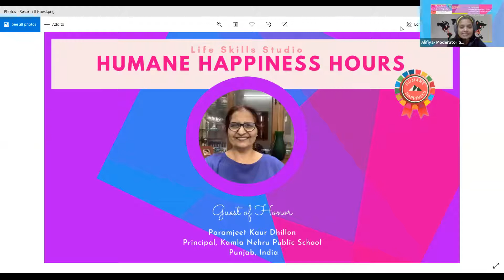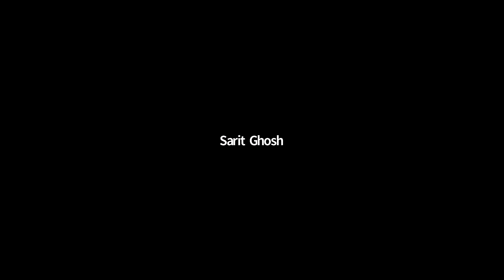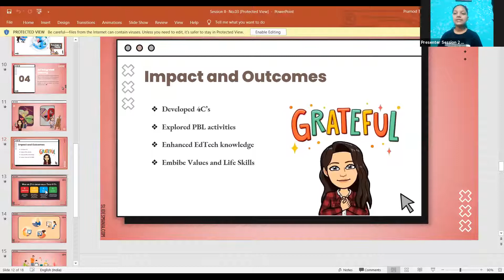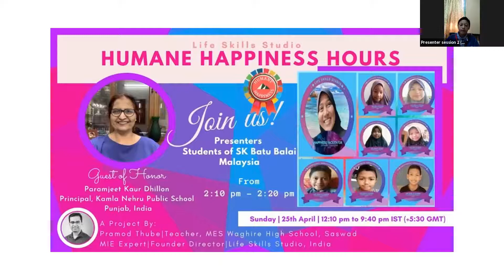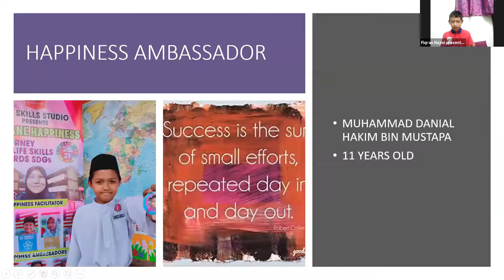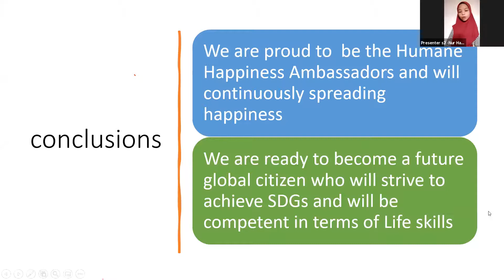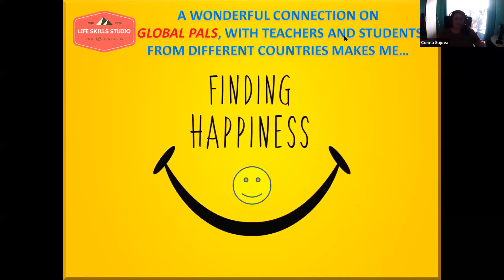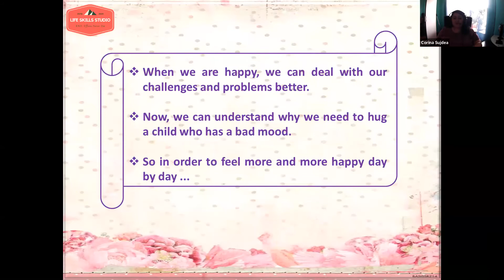Humane Happiness Hours 2021: Session 2 Part I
Inspired from ‘The Art of Happiness’ written by his holly highness Dalai Lama, the project Humane Happiness 2021 was an international collaborative project, the brainchild of passionate educator, Pramod Thube, an English teacher from Maharashtra, India and his Life Skills Studio. Established in October 2020, Life Skills Studio intends to inculcate essential Life Skills like empathy, critical thinking, creative thinking, self-awareness and so on in students, through PBL (Project Based Learning).
              'Happiness' has become a key word in these volatile, unstable and chaotic times of COVID19 pandemic as children are facing depression, anxiety, and other socio-economic impacts in large numbers like never. Unending lockdowns, uncontrollable social situations, lack of social activities, absence of peer interactions are few reasons for this. Being dependent and hence the most vulnerable member of society, children are getting affected by the ill effects of this pandemic a lot. According to UNICEF, 168 million children could not attend the school globally for almost an entire year. That’s the reason, why Life Skills Studio started this project to support students and teachers in getting out of this situation by working on their socio-emotional aspects.
             Over 250 educators from 40 different countries along with their 3496 students joined their hands in this project to make themselves and the world a happier one. The educators and students involved in the project at the right time during pandemic where the students needed the support in social-emotional aspects. It was indeed a call of the time!
                 The mission ‘Humane Happiness’ was simple; to train every single student and the educator to be happy and to help him/her to be a global citizen who will strive to achieve SDGs and will be competent enough in terms of Life skills to achieve lifelong happiness and master 'The Art of Happiness'. We focused the SDGs (Sustainable Development Goals) set by United Nations and 10 Life Skills laid down by World Health Organization.

                 To empower our Happiness Ambassadors (student participants) with skills to create 'Happiness' within themselves and the world, we infused special opportunities with education that brought an understanding of the term 'Happiness'. Students could experience the joy of contribution towards social cause that is essential for effective understanding of global citizenship. Through different activities, we tried to develop constructive habits, a sense of optimism and a skill of relationship building.

              The activities in Humane Happiness were conducted in three phases related to personal, collective and sustainable happiness. Knowing our Happiness Ambassadors, Happiness Skills Survey, Orientation and Trainings, Happiest Moment of the Day, Sound Mind in Sound Body, Happiness Pals Global Connections, Women in Action Week, OOSC (Out of School Children), Kindness Week, Calculating Our Ecological Footprints, Happy HeaARTS (AIL: Art Integrated Learning), Humane Happiness Hours, Happiness Skills Survey (Post) were all the activities conducted during those ten weeks.
              We are very happy that the project was a huge success. The first and the foremost outcome is that, students were able to connect with other students from their own countries and across the world. This reduced the feeling of isolation, lack of peer interactions which is prevalent in this COVID19 pandemic. Through our training sessions and activities like Kindness Week, we could empower students with life skills like kindness, sympathy, a sense of optimism, mindfulness etc. that helped and will help them to keep themselves happy and the surroundings, too.
               Activities like Women in Action Week, OOSC, helped students understand their responsibilities as future responsible citizens. Students could experience the pleasure in contributing towards the social cause. Sound Mind in Sound Body helped students in building constructive habits. Students’ Discussion Boards allowed our ambassadors to prove their ability to find out solutions to the current social issues and also to be a part of the solutions and to practice and polish their communication skills. Students put a step forward for being innovative designers. Happy HeARTs proved to be the best way to integrate art in the learning process. Many passive participants went on active with this activity. It really triggered enthusiasm in all. It proved that AIL (Art Integrated Learning) should be an integral part of any children cantered projects. Happiness Pals Global Connections helped students and facilitators in building relationships globally. It’s a pleasure to all Humane Happiness participants to be a member of a large global family. Happiest Moment of the Day, an activity that they carried out every day, helped the students to understand that there is happiness/pleasure in small day-today things too.